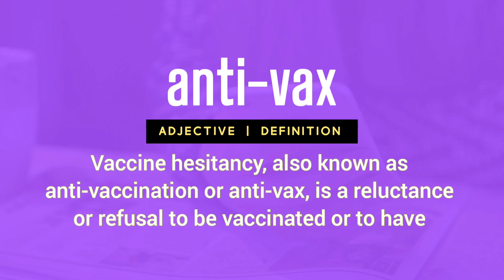What is The Meaning of Anti-vax? | How To Pronounce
How To Pronounce  |  How To Say Anti-vax?

What is the meaning or definition of  ...
Define and Use in a Sentence ..

Vocabulary Preparation For:
Get assistance with:

TOEFL - Test of English as a Foreign Language exams
TESL - Teaching English as a second language
IELTS - International English Language Testing System
SAT - Scholastic Assessment Test
GRE - Graduate Record Exam
ACT - American College Test

1000 Most Common English Words, Most Used Words.

pronunciation dictionary,
learn English pronunciation,
phonics sounds,
english pronunciation app,
pronunciation practice,
english dictionary,
vocabulary,
english,
TOEFL,
Test of English as a Foreign Language,
ESL,
Defined,
Definition,
Meaning,
American Pronunciation,
Emma Saying,
English Words,
Grammar,
TESL,
IELTS
Pronunciat
pronunciar
Bangla
Bengali